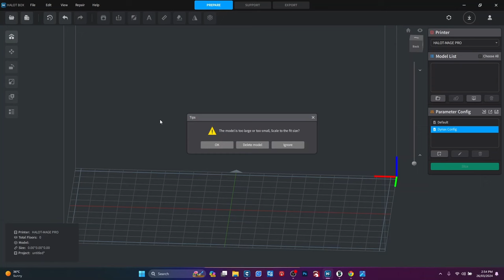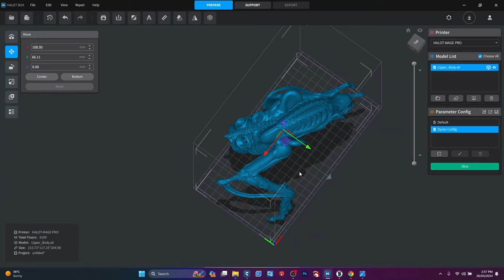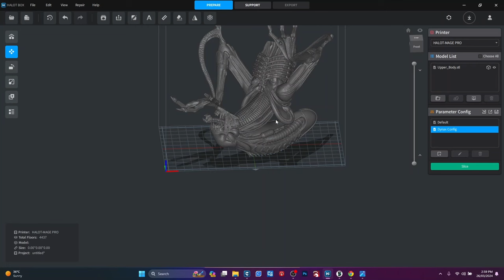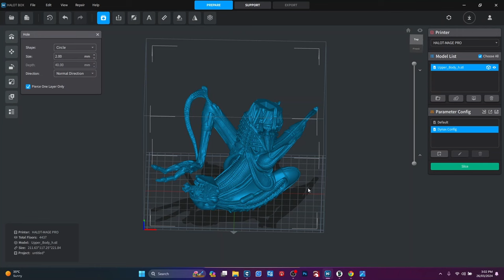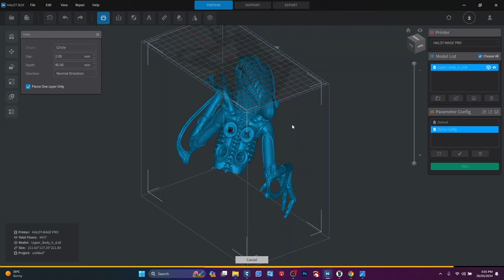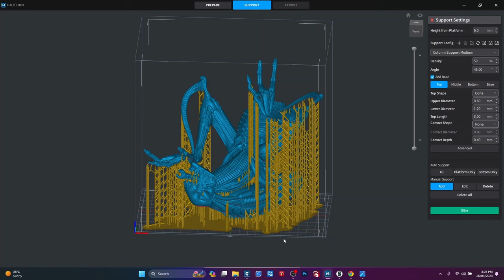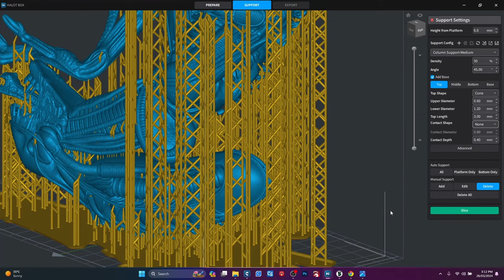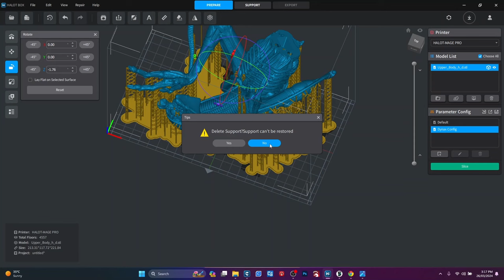My resin printing process using Halot Box slicer and Halot Mage printer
Walk through the resin printing process from slicing a model to washing and curing it.

3D printers I use:
AnyCubic Kobra Max
Anycubic Chiron
Anycubic I3 Mega X
Anycubic Neo
Bambu Labs P1P with AMS
Creality K1 Max
Creality Ender5 plus
Creality CR10 V3
Creality CR6SE
Creality Ender3 v2
Creality Ender3
Sovol SV06
Sovol SV04

Equipment use to create Videos:
Backmagic ATEM Mini PRo
BK50 HD Document scanner
Davinci Resolve video editing software (free version)
DJI Osmo Pocket
DJI Mic
Glide Gate TMP100 Teleprompter
Logitech Streamcam
Logitech C920
Nikon D800
Nikon D300
OBS studio Video software
Samsung Galaxy S21
Selens 65w LED studio video light